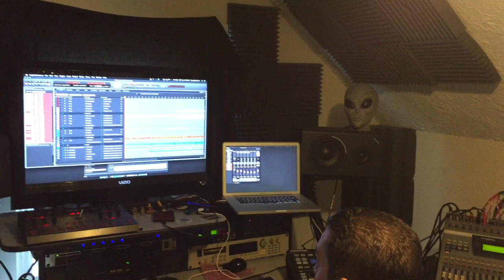Bare Gown Shadow - quiet (video)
Bare Gown Shadow -
Album: From the Realm of Forgetful Shade
Doug Bjornholm and Dave Haymes electronic music
Released: Fall 2015